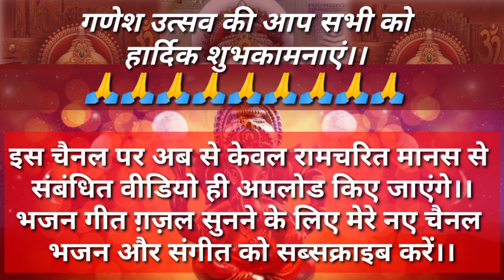Gayiye Ganpati Jagvandan|Ganesh Vandana New Composition|गणेश वंदना एक क्लासिकल नई धुन में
Gayiye Ganpati Jagvandan Ganesh Vandana New Composition based on classical music
गणेश वंदना शास्त्रीय संगीत पर आधारित एक नई धुन में

आप सभी की फरमाइश पर इस गणेश उत्सव में संगीत और भक्ति नाम से एक नये चैनल की शुरुआत की है, यहां पर आपको हर तरह के भजन सुनने को मिलेंगे और कुछ  गीत लोकगीत गजल और कुछ नई रचनाएं भी।।

धन्यवाद।।